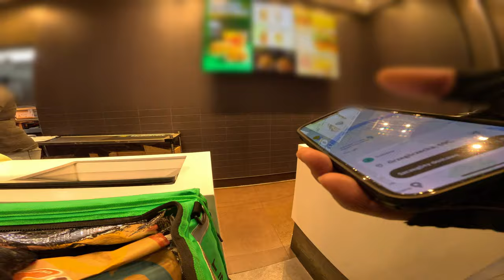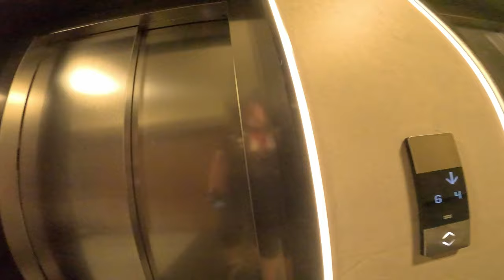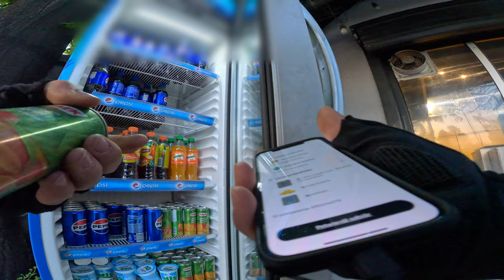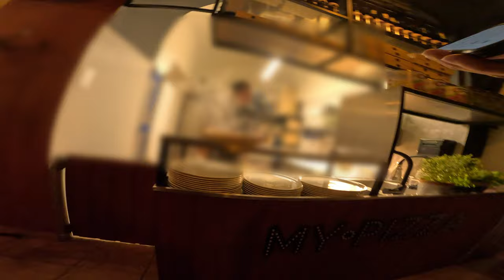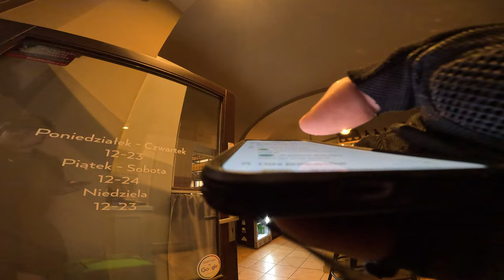GLOVO - SOBOTA.. DZIEJE SIE